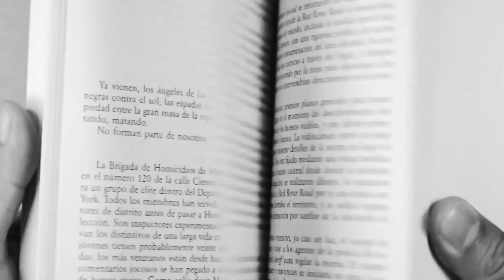Christophe Albanese présente une vision globale de l'organisation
A l'occasion de la sortie de son ouvrage, Christophe Albanese nous partage sa vision d'une entreprise lieu de croissance et de production. N'éludant nullement les enjeux financiers et techniques, Christophe nous partage la dynamique systemique à l'œuvre dans ces organismes vivants.

Coach_Professionnel et économiste, il nous ouvre la voie vers une observation fine des acteurs et des interactions.

Découvrez son livre "Équilibrer la structure et la dynamique sociale de l'entreprise: méthode inédite pour diagnostiquer et dynamiser une organisation" chez Gereso.